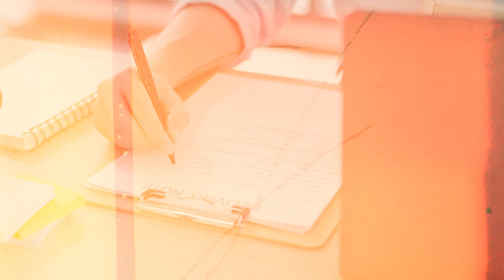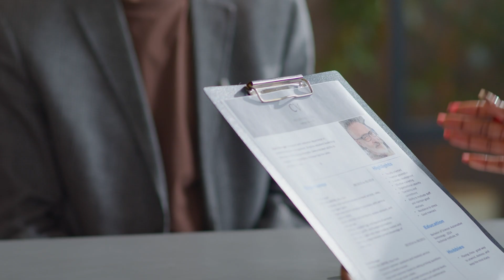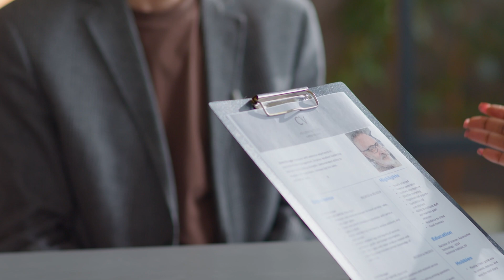How to get into Cybersecurity in 2024 | How to Start a Career in Cyber Security with No Experience!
Are you gunning for a tech job that'll impress recruiters in 2024? Albert Ow's here with "The Ultimate Guide: IT Projects That Impress Recruiters!" In this video, I'm spilling the beans on what it takes to make it in the IT industry. 🚀

🛠️ From the must-have skill sets that go beyond the basics (think cybersecurity, cloud engineering, and beyond) to creating IT projects that showcase your expertise, I've got your back. It's time to stand out with real-world skills that pay the big bucks!

📈 But wait, there's more! I'll walk you through:
- Crafting a resume that gets past the bots and into human hands.
- Networking hacks that open doors you didn't know existed.
- Why the projects you choose could make or break your career.

📊 Whether you've been hit by job loss or are fresh out of an IT bootcamp, my personal journey and pro tips will guide you to tech job victory. This isn't about fancy degrees; it's about proving you can do the job with the prowess of a seasoned pro.

Drop a comment with your thoughts or what you'd like to see next. Let's kickstart your IT career with a bang!

🔑 Remember, your next big opportunity is one project away. Let's dive in and make it happen!

CHAPTERS:
0:00 - Introduction to the Video
0:36 - Essential Skill Set Overview
3:09 - Highlighting Key Projects
6:00 - Crafting a Winning Resume
8:34 - Effective Networking Strategies